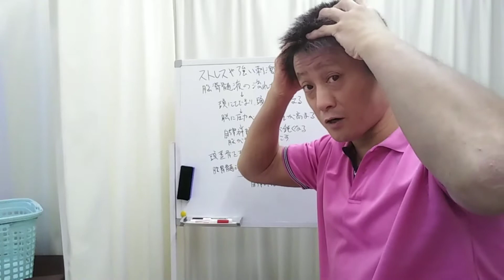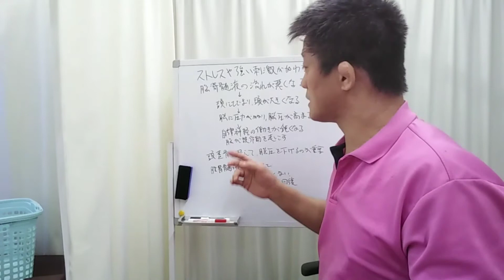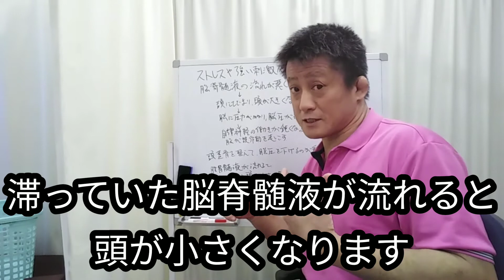【大きくなるのはNG！】頭の大きさと自律神経20210409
【関連動画】
【簡単30秒！】頭を骨格から小さくする方法 　頭の大きさ 　頭のハチ｜小顔デザインチャンネル